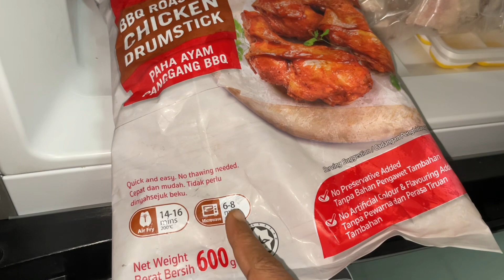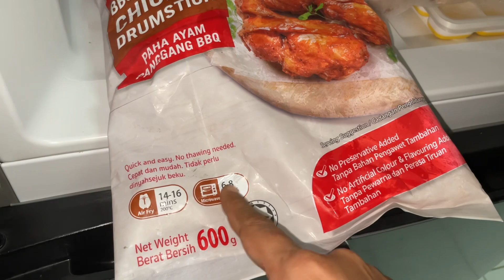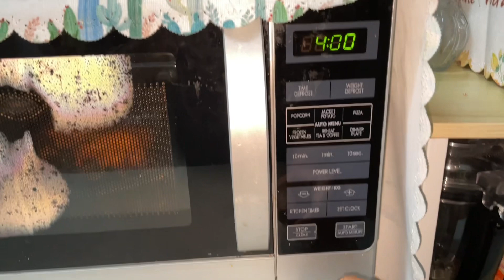আল্লাহ যা করেন ভালোর জন্য করেন / এতো পছন্দের দুইটা জিনিস কিনলাম এতো কমে /Bangladeshi vlogger